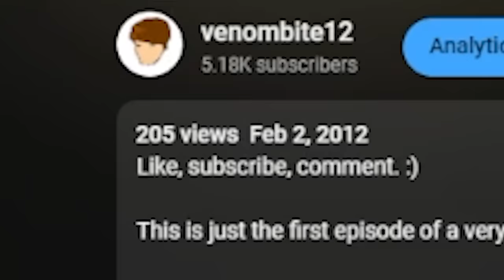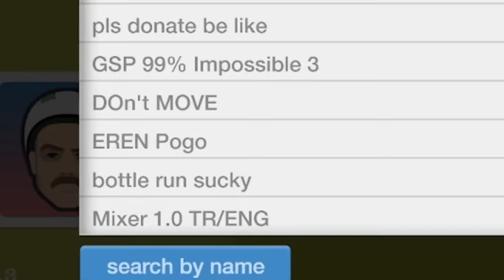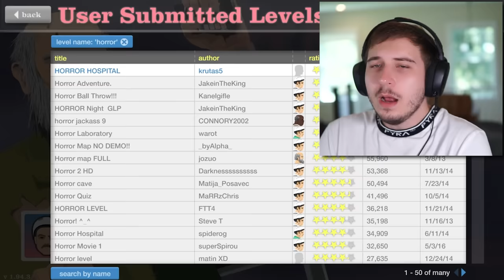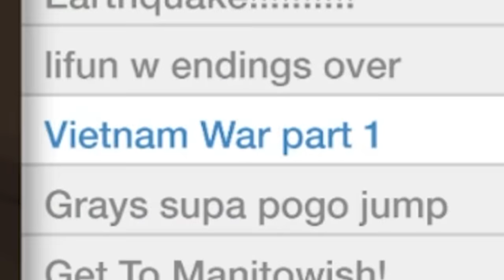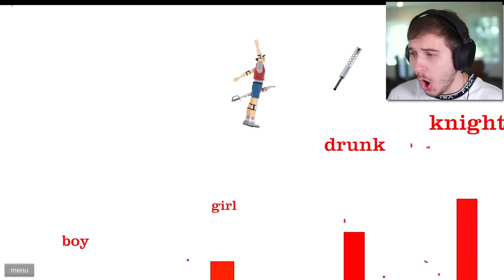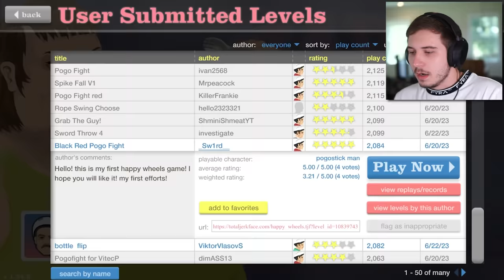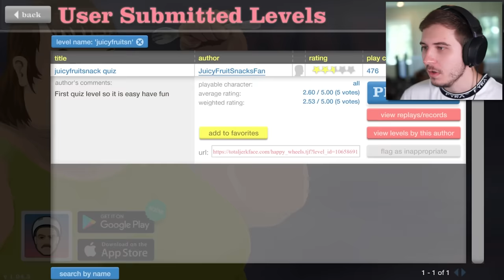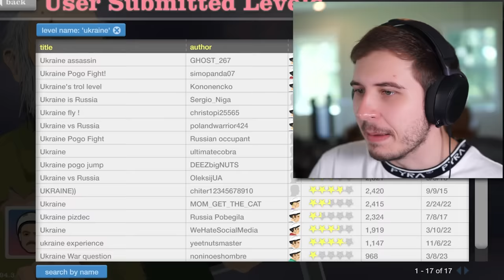Happy Wheels In 2023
(spoiler) happy wheels in 2023 is STILL awesome

FOLLOW THESE :]
Socials